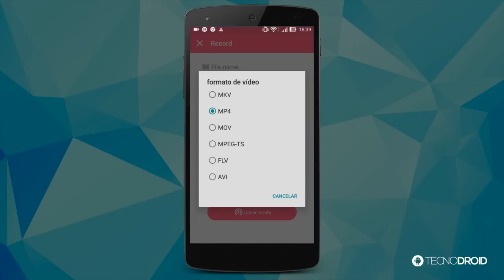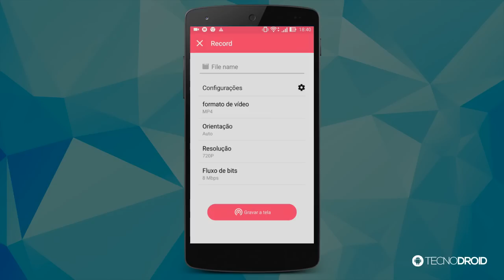Como gravar a tela do seu Android SEM LAG E SEM USO DO PC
Veja como gravar a tela do seu Android SEM LAG E SEM USO DO PC.

PORTAL TECNODIA
Notícias sobre games, tecnologia e cinema

- SIGA/CURTA

tecnodia